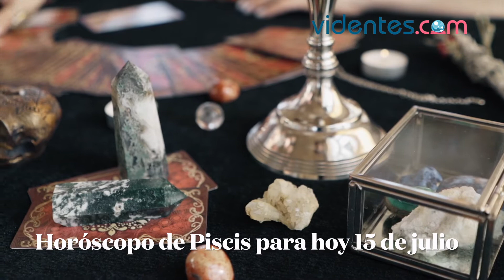HORÓSCOPO DIARIO ✨💥💫 PISCIS ♓️ JUEVES, 15 DE JULIO DE 2021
Horóscopo de hoy, jueves 15 de Julio de 2021. El horóscopo para hoy: descubre tu futuro gracias a mi horóscopo diario para ti.